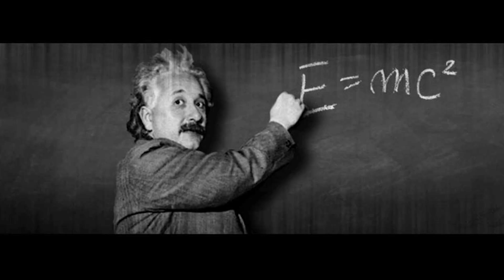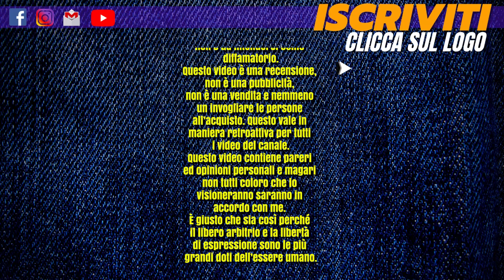La formula dell'energia del Liquido E=MC2 by SHOCK WAVE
Video Recensione Miky Vapes
Novità Anteprima
E=MC2 by SHOCK WAVE

Nel video viene descritto, secondo gusto e sentori personali, ciò che questo liquido racconta e provoca nel mio palato.